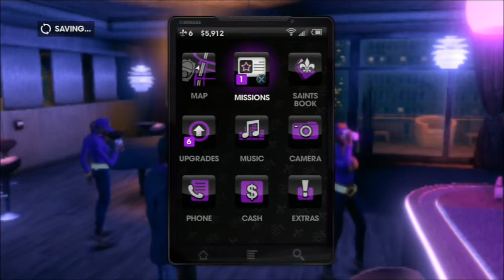PS3 Saints Row The Third Vehicles Cheat Give Toad